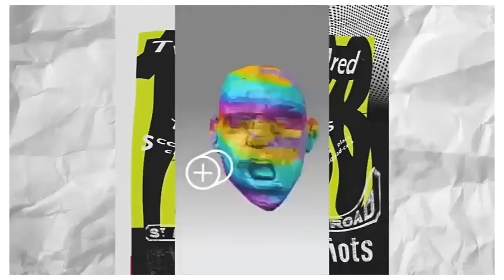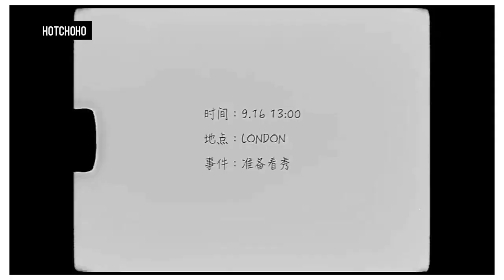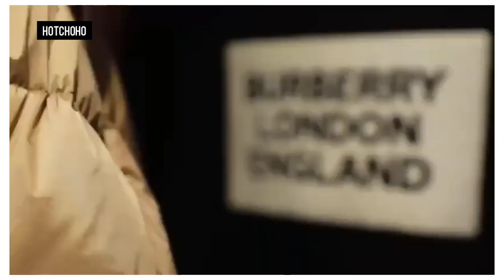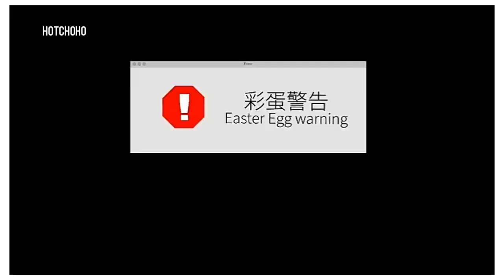[ENG SUB] LUCAS Vlog in London with @burberry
Please do not crop the logo. translate by hotchoco

Video from Lucas Weibo